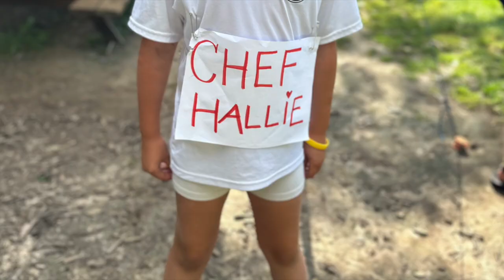2024 HPR Week 8: HPR Goes to the Fair!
We have our video for our final 2024 Friday - HPR Goes to the Fair! Check out the costumes and activities we saw at camp last Friday. THANK YOU for such an amazing summer!